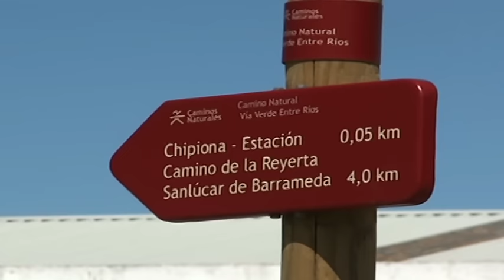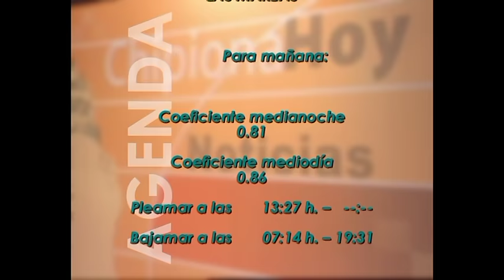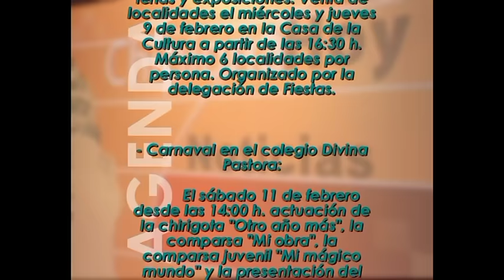Informativo 7 de febrero de 2017. Telechipiona.